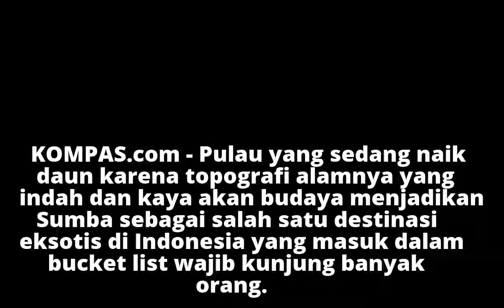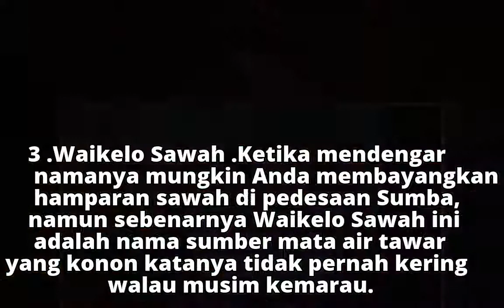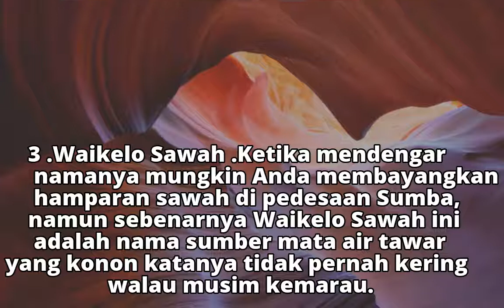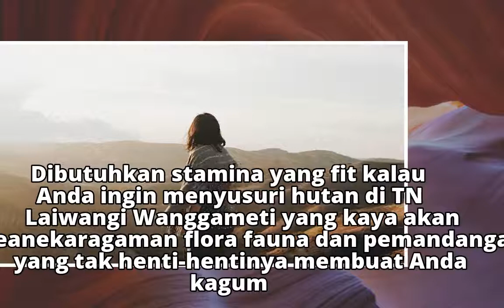Untuk Turis Milenial, Ini 5 Destinasi Eksotis di Sumba